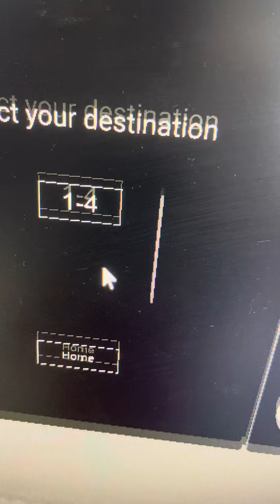Kone Polaris Elevator at Hotel near QC HQ in Roblox